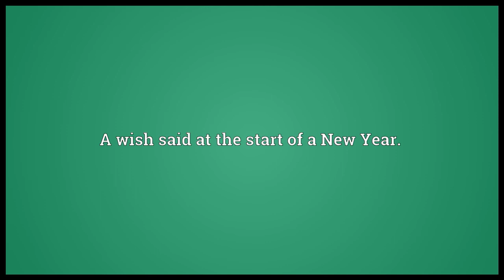Happy New Year Meaning